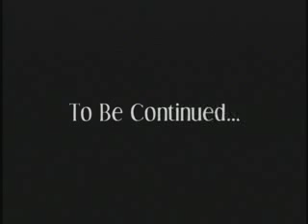One From the Heart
Channel 101 show called "One From the Heart."  A cancelled pilot about an apartment and the people in it.  I didn't make this, I just loved it so much it has to be put on here.